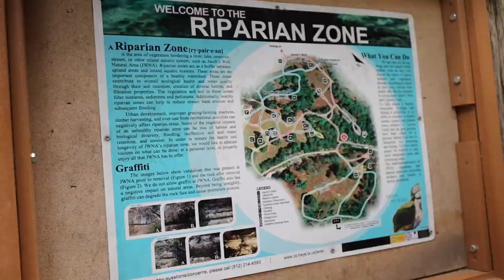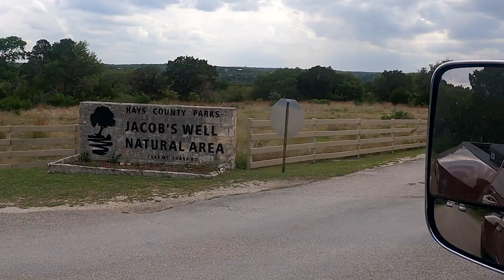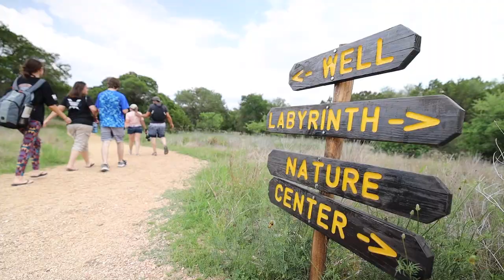JACOB'S WELL Natural Area in Texas- Would you JUMP? 😳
Jacob's Well Natural Area- Would you JUMP? 😳
⬇️ ⬇️ ⬇️ CLICK SHOW MORE ⬇️ ⬇️ ⬇️

✅ About this video:
In today's video we are exploring Texas with our friends, Todd & Sheila from Switch It Up.  We had heard about a place called Jacob's Well near San Antonio, Texas.  What we found was a clear stream with a giant hole in it.  People pay to walk the trail and jump into this several hundred foot deep submerged cave.  You have to reserve a 2 hour swimming time slot before going because it gets really busy.  It's sometimes unbelievable what you can find while traveling full time in an RV, but this was one of the coolest swimming spots we have seen. If you're in the area, be sure to check out Jacob's Well Natural Area but please, PLEASE be careful if you do.

👉 Canon RF 15-35mm F2.8 L IS USM (Lens)
👉 Rode VideoMic Pro Plus
👉 Rode VideoMic NTG
👉 DJI Mavic Air 2 Fly More (Drone)
👉 GoPro 9
👉 GoPro 7
👉 Switchpod Tripod